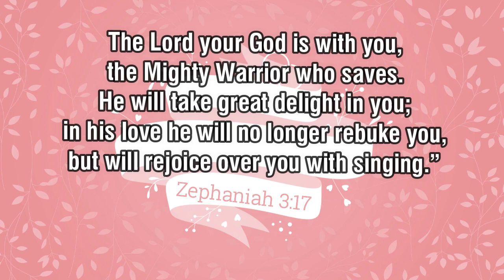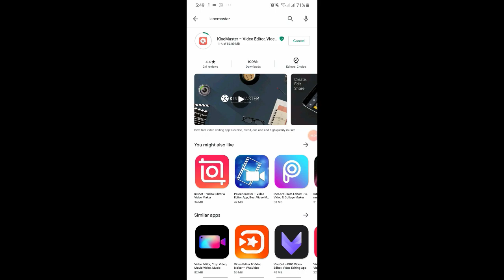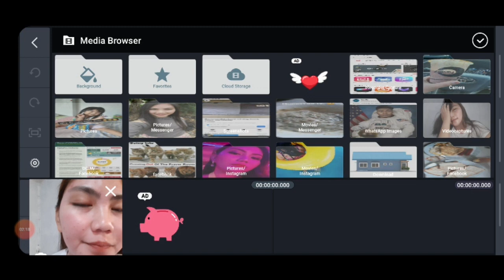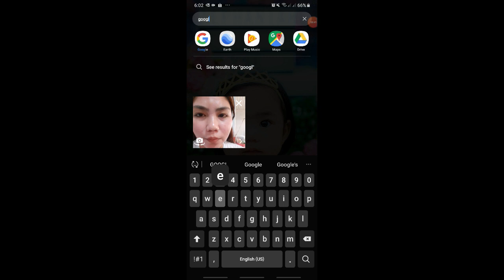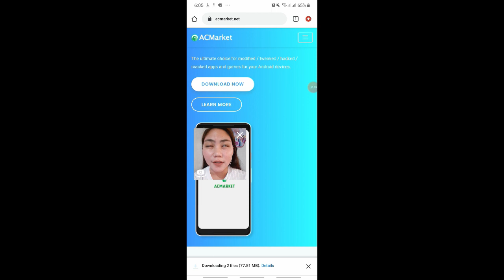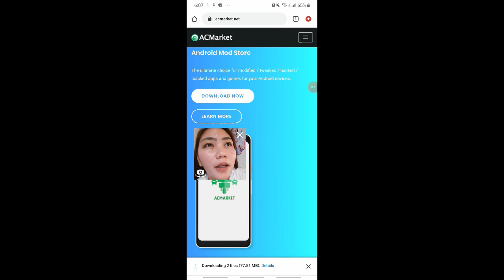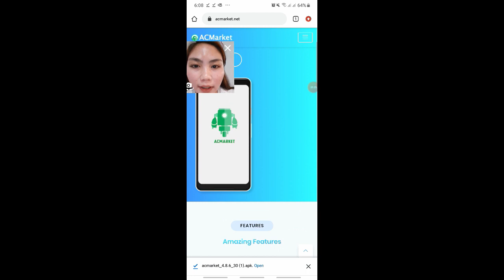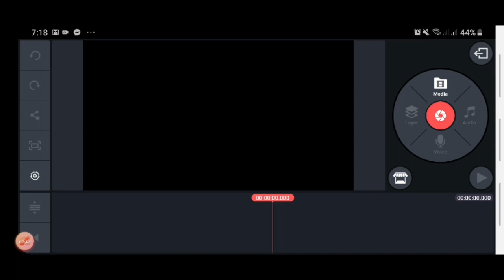How to remove kinemaster water mark?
Facebook Charize dela merced Manuel